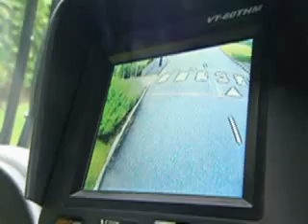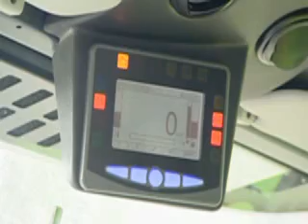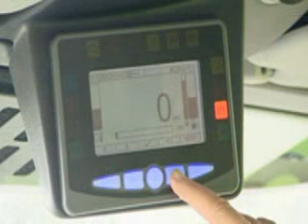Вакуумная подметально-уборочная машина Johnston CN400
Машины серии С400 приспособлены для работы как в условиях городских кварталов, так и в промышленных зонах.
Уникальная машина для работы в самых ограниченных пространствах.

При массе  всего 7,5т СХ400 и 8,9т у CN400 эти уборочные машины являются самыми легкими и малогабаритными  в своем классе, что дает им повышенную эксплуатационную гибкость.

Большое тонированное лобовое стекло и прозрачные панели пола обеспечивают лучший обзор щеток и насадок во время уборки. Лобовое стекло с обогревом входит в базовую комплектацию обеих машин.

Малая ширина (около 1650 мм), короткая колесная база и большой угол поворота колес позволяют содержать в чистоте самые узкие дорожки и тротуары, а щеточный механизм, состоящий из двух передних 1000 мм щеток,  очень эффективен для очистки труднодоступных мест (тупики, сопряжения) под углом 90'.

У модели CN400 транспортная скорость ограничена до 40 км/ч, есть вариант этой же модели с ограничением в 25 км/ч.

СХ400 способен развивать скорость до 80 км/ч, что дает возможность быстро перемещаться к местам уборки.

И CX400, и CN400 убирают загрязнения с покрытий на рабочей скорости до 16 км/ч.

Бункер для сбора мусора выполнен из нержавеющей стали, обеспечивающей защиту от коррозии и износа, а для снижения уровня шума, в его корпус встроены шумоподавляющие элементы.

По желанию заказчика машина может быть оснащена  дополнительным оборудованием.

Подробнее на сайте раздел: Компактные подметально-уборочные машины.